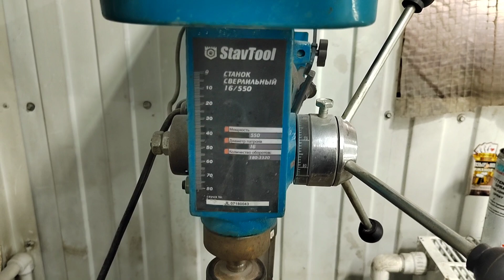Подготовка сеялки тсм - 4150.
Всем здравия! Снова допиливаем свою сеялку.